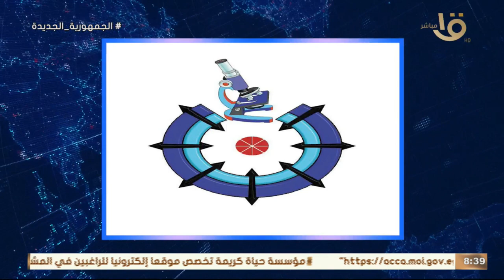صباح الخير يا مصر | يحدث اليوم.. انطلاق منافسات ذهاب ربع نهائي كأس الكونفدرالية الإفريقية